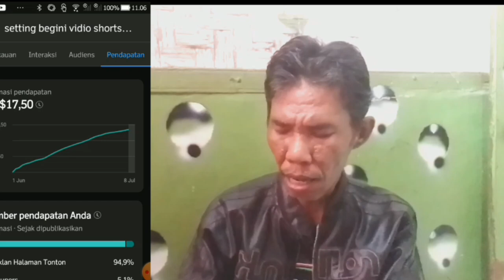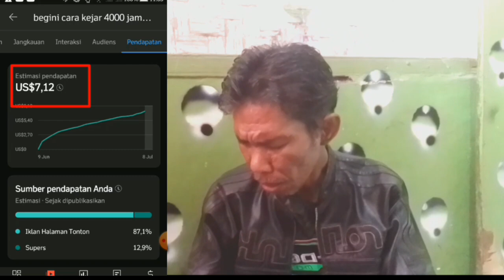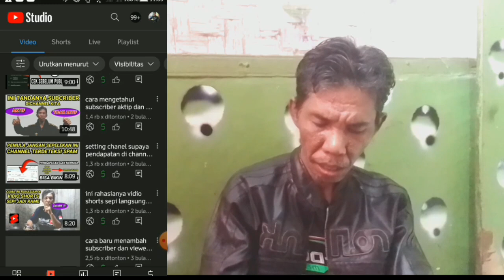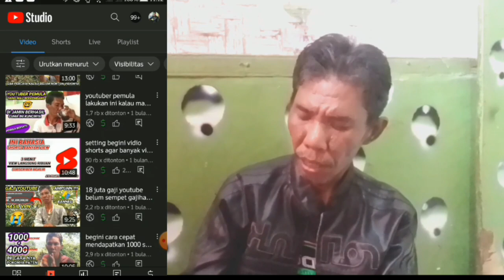pembuktian gaji youtube per 10 ,000 viewers keatas ,request youtuber pemula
pembuktian gaji youtube per 1000 rb viewers keatas requesan youtuber pemula